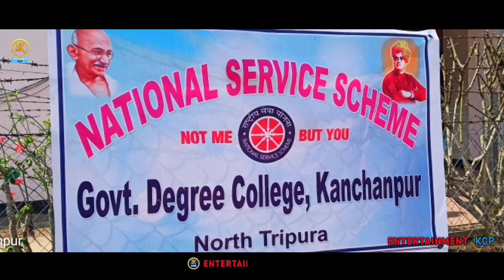Safai Abhiyan at College Campus ( Government Degree College, Kanchanpur ) | NSS Unit | North Tripura